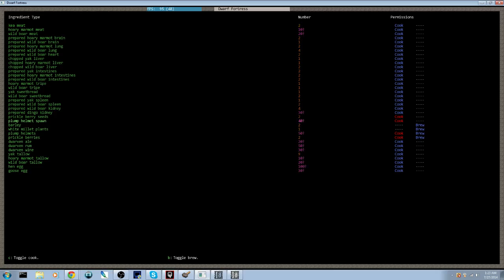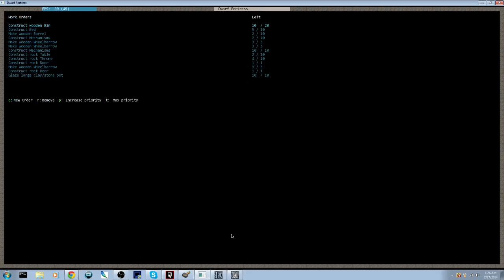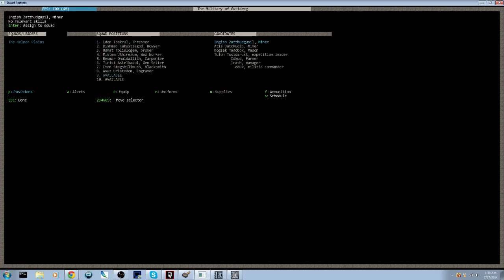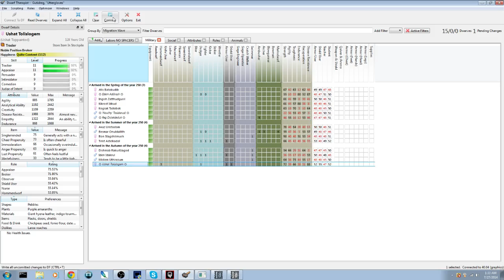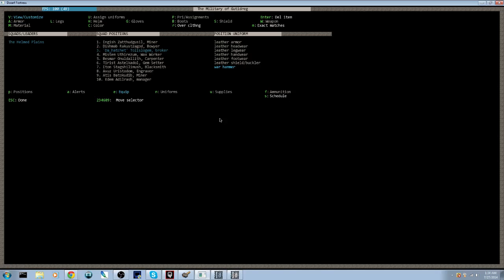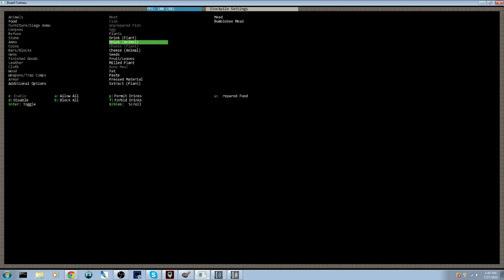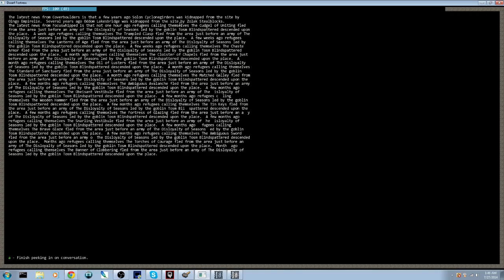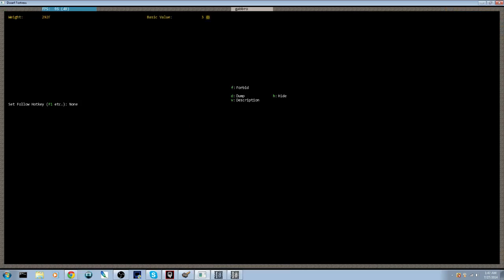Let's Learn Dwarf Fortress 2014: Episode 9 - Livestream Part 3/5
This is livestream footage. The audio is a bit off, my apologies.